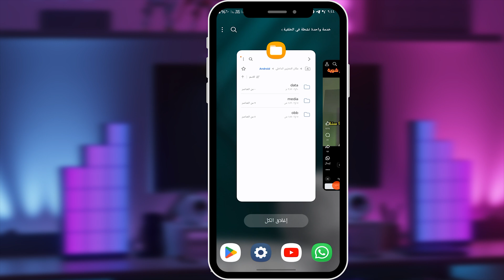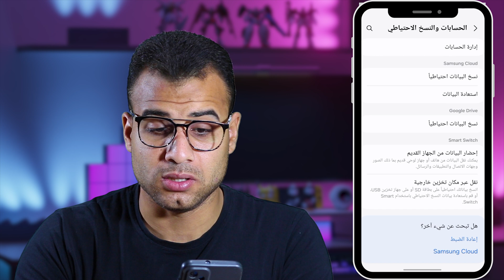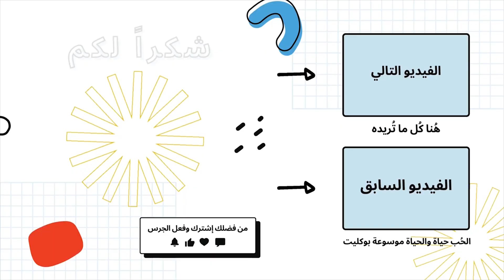استرجاع محادثات الواتساب بدون نسخ احتياطي (تحديث الواتساب الجديد)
استرجاع محادثات الواتساب بدون نسخ احتياطي (تحديث الواتساب الجديد) في هذا الفيديو، مع تحديث الواتساب الجديد، أصبح بإمكانك استرجاع محادثاتك بدون نسخ احتياطي من خلال ادارة مساحة التخزين في Google والجوال. استرجاع محادثات الواتساب، استرجاع محادثات الواتساب بدون نسخ احتياطي ازاي ارجع رسايلي المحذوفة خطوة بخطوة

0:05 كيفية استرجاع رسائل واتساب المحذوفة
1:02 خطوات الاولى
2:42 الخطوة الثانية والأهم
5:00 تم سترجاع محادثات الواتساب

الكلمات الدلالية:
في الفيديو ده هقولك إزاي تسترجع محادثات واتساب بدون ما تحتاج نسخ احتياطي، باستخدام تحديث الواتساب الجديد! اكتشف الطريقة الفعّالة والسريعة اللي هترجعلك كل محادثاتك في لحظات. مش هتحتاج تشيل هم ضياع محادثاتك تاني، وكل ده بخطوات بسيطة جداً.